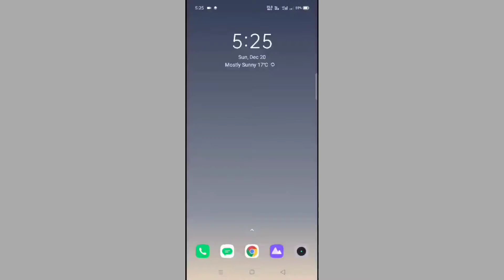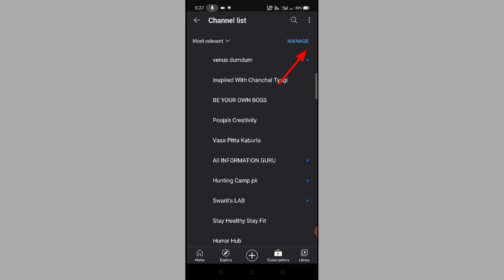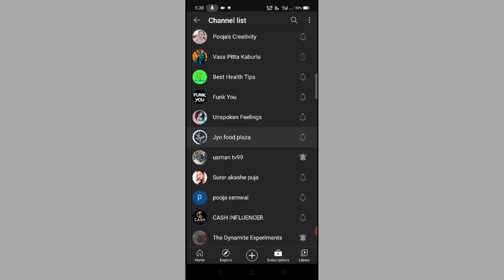Fast तरीके से youtube channels को करें unsubscribe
YouTube channels ki notification se ho Gaye hai pareshan to is video me bataye GaI tips ko follow Kare।।।।